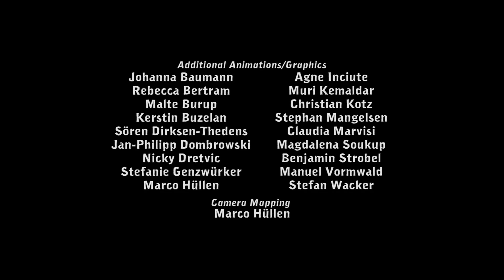Angespielt: Deponia - Part 1 | Ein Leben im Müll | [Full-HD] ★ [Deutsch]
Deponia (2012)
Point&Click Adventure
Entwickler: Deadalic Entertainment
Publisher:Deadalic Entertainment

Wenn Dir das Spiel gefällt, kaufe es bitte und unterstütze
somit die Entwickler.

Nemesis | Let´s Plays und mehr. =)